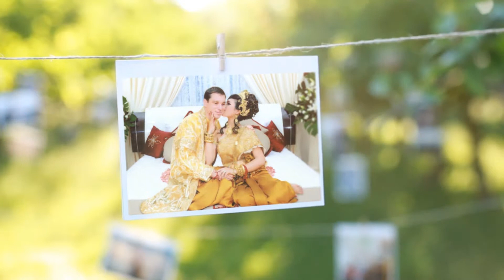Interview vidéo de Soama et Fabien, un couple franco-asiatique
Depuis mon adolescence, j'ai toujours rêvé de vivre avec une femme asiatique. Malheureusement, vivant à la campagne, les femmes asiatiques sont rares. J'ai essayé de trouver une partenaire sur internet, mais les déceptions sont vite arrivées.

C'est en regardant des reportages de français qui s'inscrivent dans des agences matrimoniales et qui partaient à l'étranger pour trouver l'âme sœur, que j'ai compris qu'il fallait que je tente ma chance...

De nombreux célibataires, hommes ou femmes, font confiance à Eurochallenges et à notre service de rencontre. Que vous recherchiez l'âme sœur à Paris, Lyon, Marseille, Bordeaux, Lille, Amiens, Toulouse, Bordeaux, Caen, Strasbourg, Nice, Nantes, Orléans, Annecy, Rennes ou dans une autre ville ou région de France, Eurochallenges est l'agence matrimoniale qu'il vous faut.
Faites la rencontre de la femme de votre vie sur notre site de rencontre